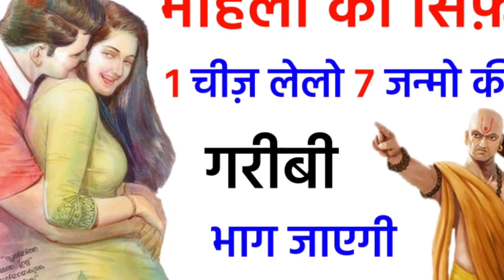महिला की ये चीज लेने से मिट जाती है गरीबी | chanakya Niti full in hindi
SPREADING POSITIVITY.